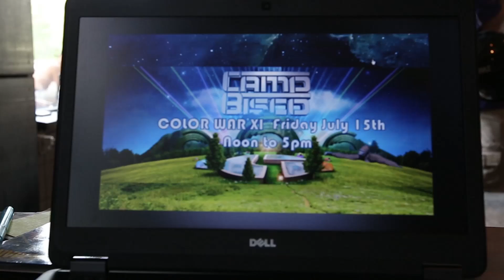Color War XI Recap Video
Still can't believe this amazing journey we've been on since Color War wrapped up! Not only was this the best Color War EVER but we are getting the hugest compliment from Bassnectar because he's attempting to copy our event for his festival. We wish him the best of luck but there is only ONE true Color War and that's the one run by our Dream Team! Just finished up the first of two interviews about this year's event and the future of Color War AND we are in talks to get Color War into multiple festivals next year to battle against each other in a Great War! That my friends is how you make Color War great again! ‪#‎TheWarNeverEnds‬ ‪#‎FightingBattlesForOveraDecade‬